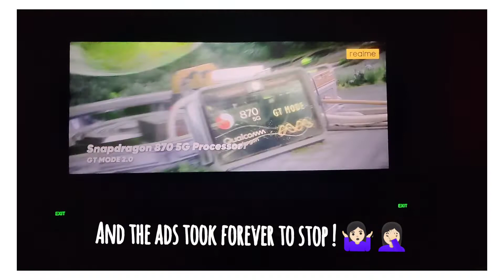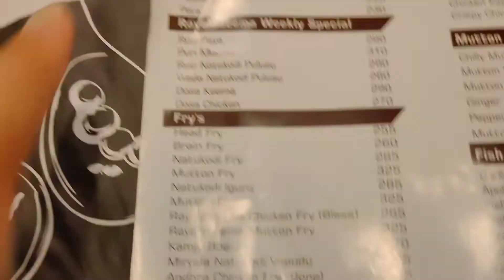A Fun Day With My Cousin 🎥🍦🤎 | Ft. Aashu Akka & Anna | AVlogs | APUROOPA PEDDINTI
Hey Fam 💖
Hope you all enjoyed watching this !
This channel doesn't give expert advise . I express my opinions and it may or may not be accepted by all . There is no promotion of color, discrimination and other bias. This channel is purely to provide knowledge and entertainment for necessary people.